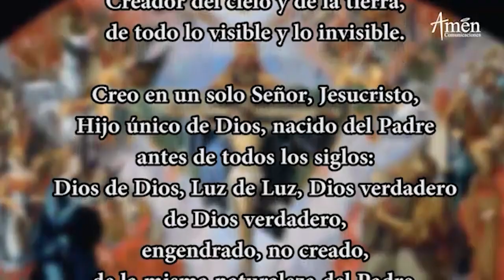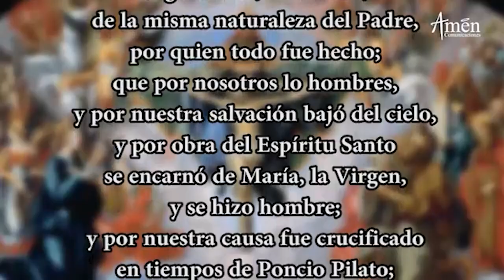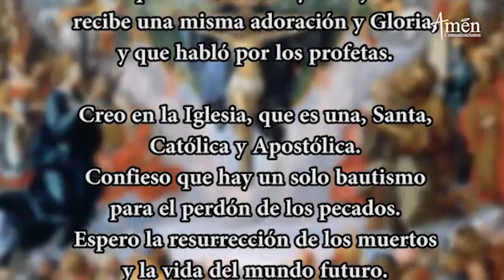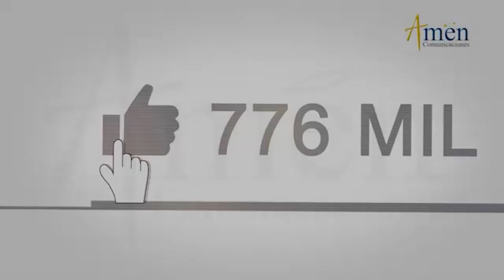Coronilla de la Divina Misericordia l Martes 13 Octubre l Ora a Jesús l Padre Carlos Yepes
𝗘𝗡𝗖𝗨𝗘𝗡𝗧𝗥𝗔𝗡𝗢𝗦 𝗘𝗡